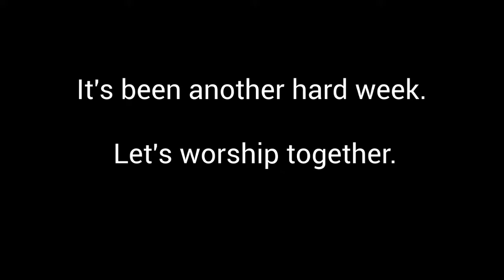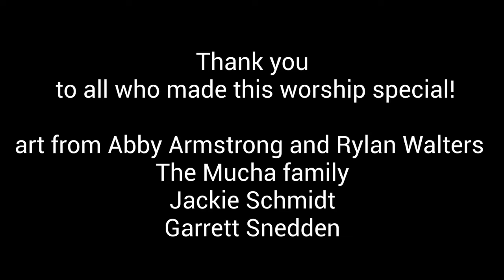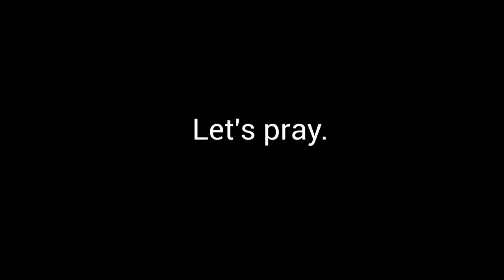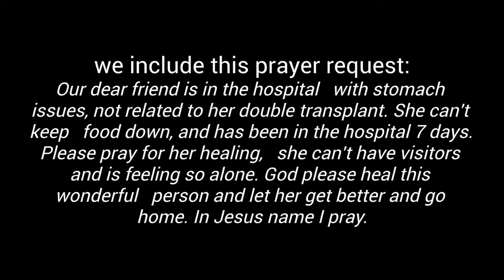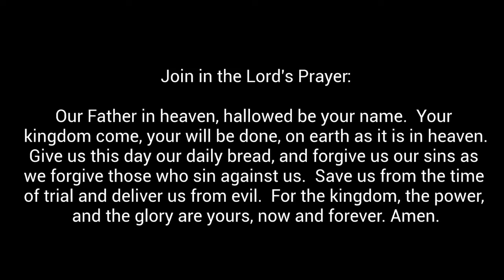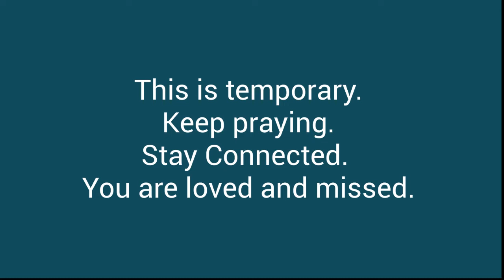Sunday April 19 2020